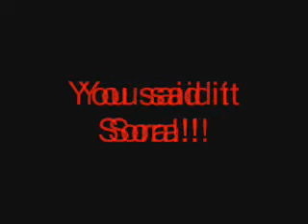Kingdum Hearts 2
episode 2 of the parody season of Kingdum Hearts.